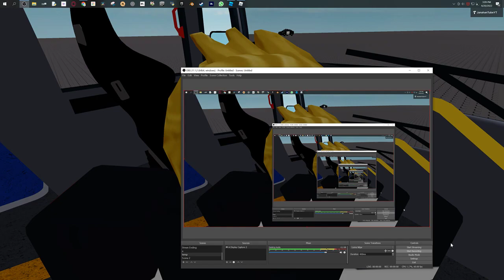Bus UI Showcase